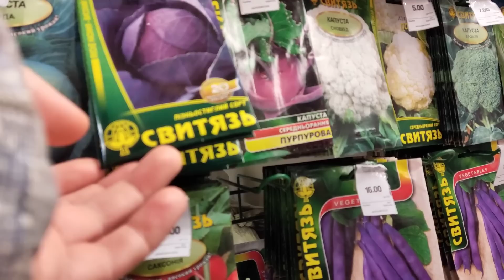Харьков 6.02/ Эпицентр на героев труда/Селедка бомба😋 и сопутствующий товар 😉